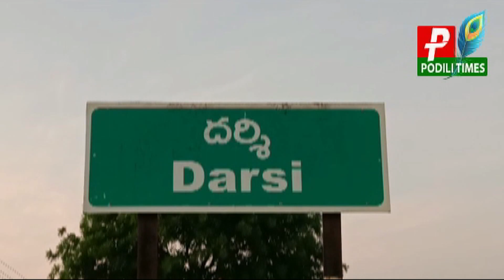దర్శి నగర పంచాయతీ ఎన్నికలపై పాంచజన్యం సర్వే//Panchajanyam Survey on Darsi nagara Panchayat Elections